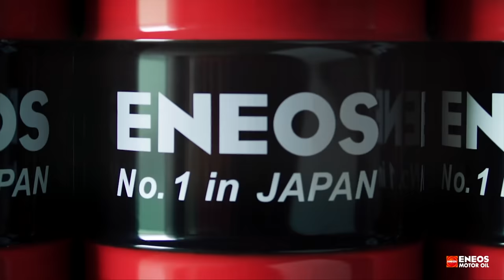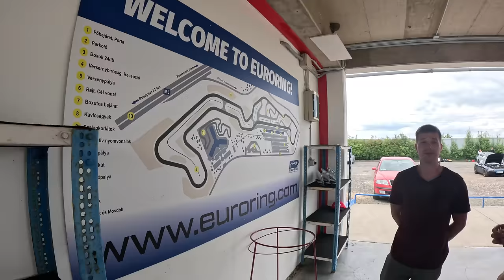Ez ilyen best of BMW: M5 V10 motor, M3 V8 váltó, E36 kaszni - Check Engine Sztori